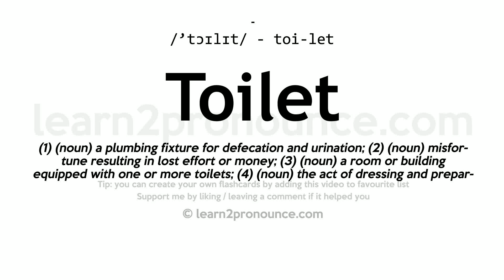Toilet pronunciation and definition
Learn how to pronounce Toilet in English correctly - pronunciation of Toilet
Click show more for definition of Toilet
TOILET
Pronunciation: /'tɔɪlɪt/ - toi-let
Definition: (1) (noun) a plumbing fixture for defecation and urination; (2) (noun) misfortune resulting in lost effort or money; (3) (noun) a room or building equipped with one or more toilets; (4) (noun) the act of dressing and preparing yourself;